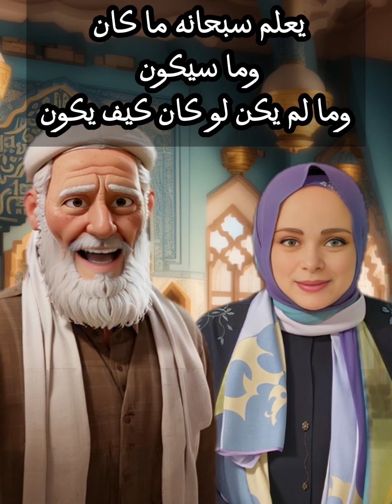هو ربنا كان فين قبل ما يخلقنا ؟ ومين النبي الي كان ابنه اكبر منه ؟